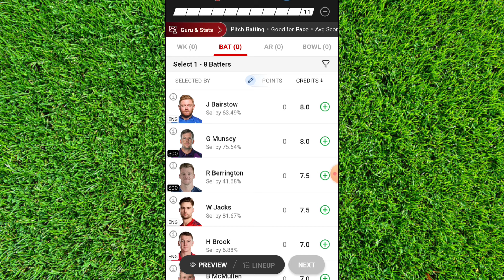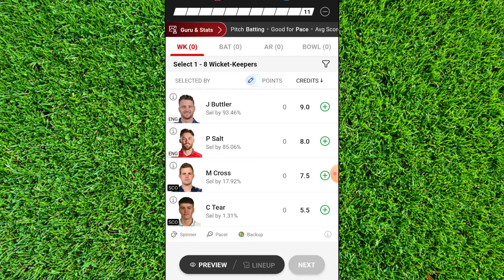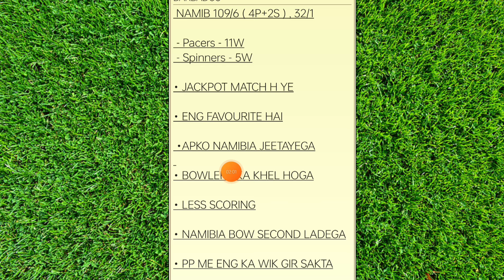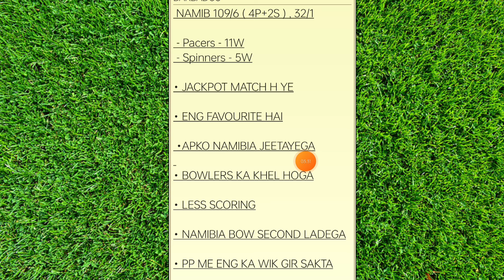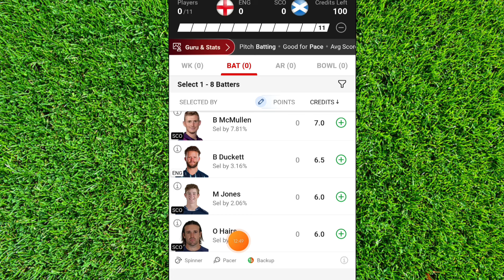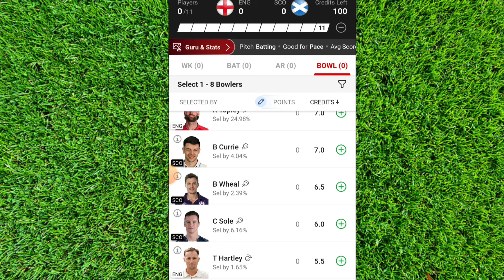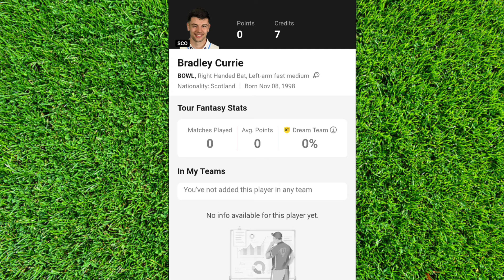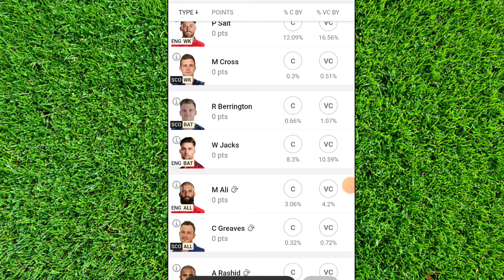🏏ENG VS SCO DREAM11 PREDICTION TODAY | ENG VS SCO DREAM11 TEAM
dream 11 par 1 crore winner
dream 11  withdrawal